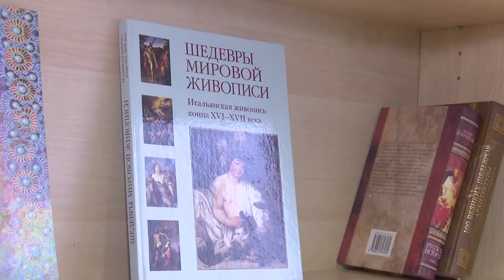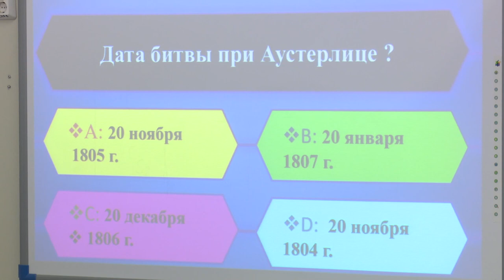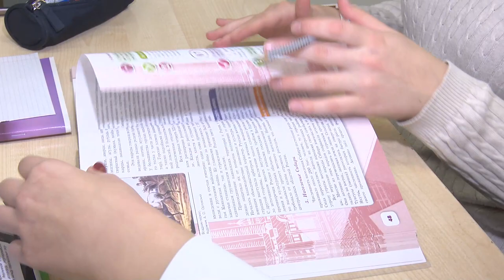Педагог – воспитатель 100-балльника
В 17-ой Одинцовской школе учителем истории, МХК и обществознания работает Юлия Ковалева. Ее ученики настолько увлечены предметами, что в будущем многие хотят связать свою профессиональную жизнь с ними. Кто-то хочет быть юристом, кто-то реставратором или архитектором.